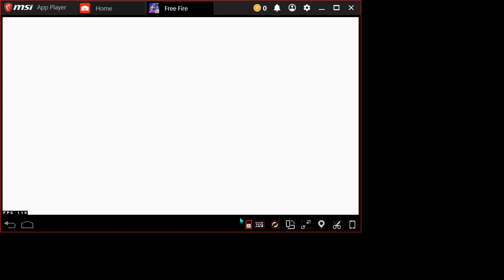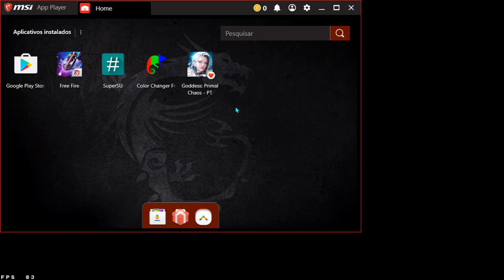PACK DE TEXTURA COM TODAS AS CAMISAS DE TIME !!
meu insta : farias.av

TAGS (IGNORE): PACKDETEXTURA TEXTURACAMISADETIME FARIASFF PACK PACKDETEXTURA TEXTURA3D PACK FREEFIRE GRATIS ROUPAS DOANDO CALCA SKINRARA GOD PACKDETEXTURA TEXTURASFF TEXTURAANGELICAL MELHORPACK TEXTURAINCUBADORA INCUBADORA LUASANGRETA CUSTOM FREEFIRESEMLAG FF MELHORPACK TEXTURAFF HUNTERFF B4 GOD CLIPADAS LOUD LGD PACOTE INCUBADORA SEMLAG TXT TEXTURA CUSTOM 60FPS TENIS SWIFT TEXTURA MELHORPACK tenis,swift,textura,melhor,pack,textura,pack packdetexturasff MELHORPACK finalmente MASCARA SAKURA PRIMEIRO PASSE MELHOR DINOJEANS DINO mascara,Sakura,primeiro,passe TOPCRIMINAL ROXOFF SAMURAI peitoral,samurai,melhor,textura,peitoral,yingyang,azul, YINGYANG AZUL TEXTURA peitoralyingyang azul STEAMPUNK TEXTURAAPELAPATO chapéu,steampunk,melhor,textura,ff jaqueta a80 textureff melhortxt textura,a80,jaqueta,ff PACOTE 8BIT pacote8bit pacote,8bit,texturadopacote8bit,pack MELHORPACK melhor,pack,de,texturas MASCARA SUOERSOR TERCEIRO SKINDONOBRU terceiro,passe,textura,texturadoterceiropasse,textura,lâmina,fatal CABELO LAMINAFATAL CABELOLAMINAFATAL cabelo,lâmina,fatal TEXTURA3D CABECA RHURZIN MASCARA JAGUAR máscara,JAGUAR,em,3D,BARBA,DO,VELHO, TEXTURADABARBA VELHO BARBINHA TXT TEXTURAHIPHOP TEXRURQFREEFIREHIPHOP HIPHOP,TEXTURA,FREEFIRE,GARENA MELHORTEXTURADOSEGUNDOPASSE GOLAALTA BLUSAPRETA TEXTURAGOLAALTAFF gola,ALTA,ff,texture,pack de textura,textura,ff,god,capa,App,skin,mod PACKDESKIN PACKDETEXTURAFF PACKMOD CUSTOM MASCARA SAMURAIZUMBIFICADO máscara,samurai,significado,em3d,melhor,txt,em,3d,super,pack,superpack3d,3d SUPERPACK3D SUPER PACK3D Textura ff, TEXTURA FREE FIRE, melhor Pack de texturaEL_GATO, fernandes, Freefire, FreeFIRE, FREFIRE, FIREFREE, JOGOS, TIRO, MOBILE, CELULAR, platina,melhor pack, textura rara, melhor pack, textura 3d TEXTURADABARBA BARBATEXTURA MELHORTEXTURADABARBA BARBINHADOBLACK MELHORTEXTURADABARBADOBLACK textura da barba, barba textura, textura ff, barbinha textura. MELHORPACKDETETXURA PACKDETETXURA PACKDETEXTURATOP Textura ff, TEXTURA FREE FIRE, melhor Pack de texturaEL_GATO, fernandes, Freefire, FreeFIRE, FREFIRE, FIREFREE, JOGOS, TIRO, MOBILE, CELULAR, platina melhor configuração do freefire, configuração para celular free fire, melhor sensibilidade freefire, freefire, nova sensibilidade, configurações perfeita free fire, como subir capa no free fire, nova sensibilidade perfeita para subir capa fácil no free fire como dar capa, diamente de graça, mestre, hud personalizado, melhor hud, vraunelas, loud coringa, levelup, nobru, god wins, hud, diamantes grátis, hack free fire, mundial, pro league free fire, bruno, playhard, babi, coringa, loud, laud, mob, bradoock, vinizx, mobile, garena, gelli, crusher ões pro player, free fire, Garena Garena, Free, Fire freefire, free fire PACKTEXTURATOP ECONOMIA TURISMO, FINALMENTE O MELHOR PACK DE TEXTURAS FREE FIRE link direto
PACK LINK DIRETO , pack link direto , Pack
De Textura , PACK DE TEXTURA FF. TAGS:DOUGLAS TEXTURA,tenis,swift,textura,melhor,pack,textura,pack melhor Pack de Textura com efeito,melhor Pack de textura com efeito atualizado,melhor Pack de textura com efeito atualizado Free fire,Pack de textura 3d com efeito atualizado,melhor Pack de textura 3d do mundo,como conseguir a calça Angelical de graça,como ganhar codiguin,como pegar a calça Angelical de graça,textura 3d da calça Angelical,melhor Pack de textura 3d do Free fire atualizadoPack de textura 3d, Pack de textura 3d nerd, melhores texturas 3d, Pack arquivo 3d, chapéu Steampunk, passe Sakura textura 3d,mega Pack de textura, mega Pack de textura 3d, Pack de textura douglas textura, melhor pack de textura com camisas de time, camisa flamengo textura, melhor pack de textura link direto, pack de textura insta player, skin do fazin textura, melhores combinações de free fire, melhores combinações de roupas com textura, link direto, pack de textura link direto, mediafare, pack de textura sem encurtador, como pegar a calça angelical de graça, como ganhar a calça angelical com 1 giro no evento, como pegar o novo evento do cr7, skin agente cósmica, free fire news, data da calça angelical,, pack de textura puxando rankeada, pack de textura com armas e emotes puxando rank,punho de fogo, punho congelante, farias ff, farias ff texturas, pack de textura 3d farias ff.